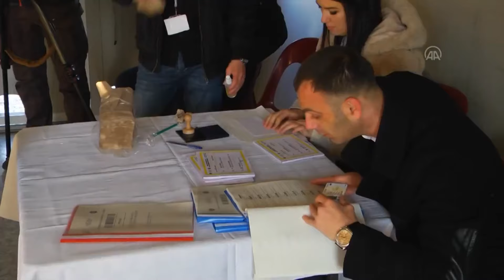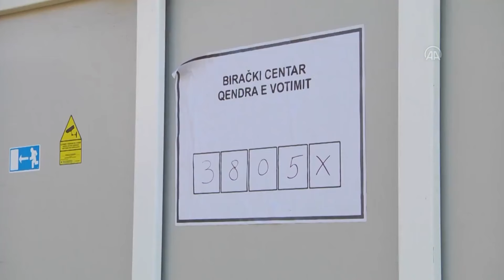Lista Serbe thirrje për bojkot të Censusit, BE kundër: Serbët e Kosovës të shprehin qëndrimin në...